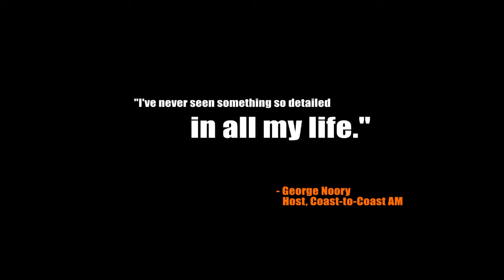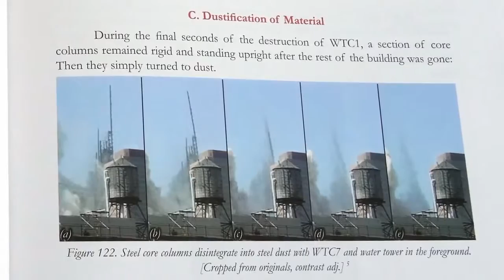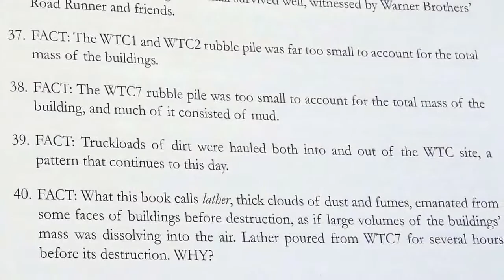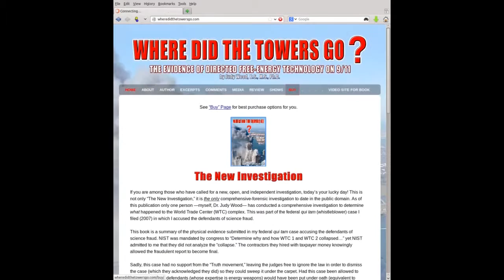Episode 5, IRREFUTABLE: Classified Free Energy Technology Revealed to the World - The Book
Video series edited by Adam Dywer. Forensic study into 9/11.